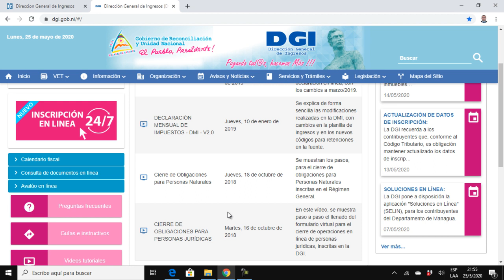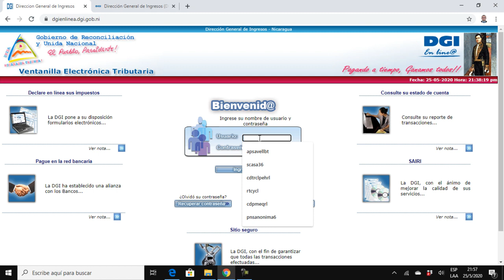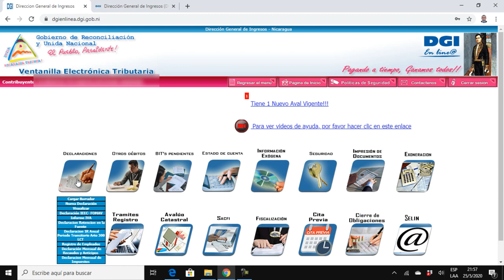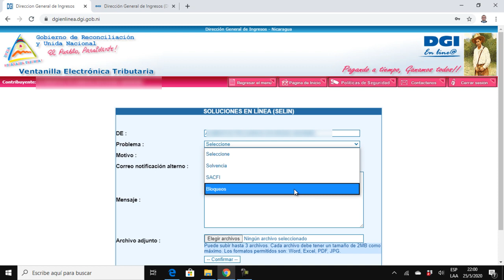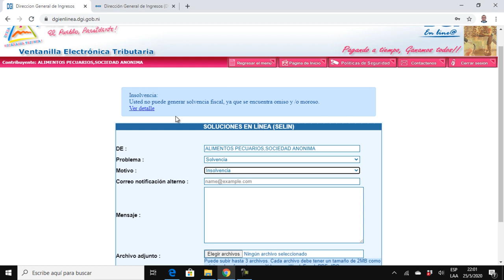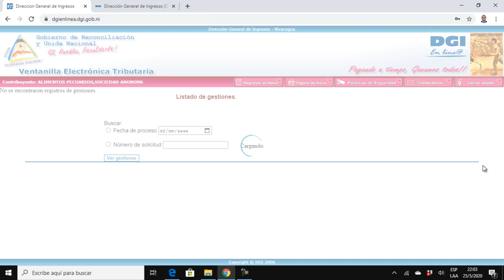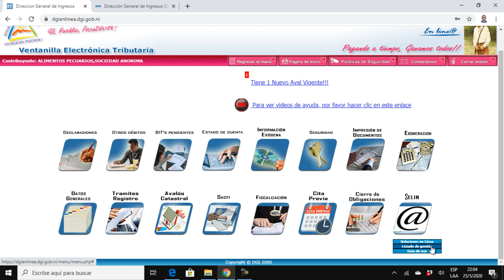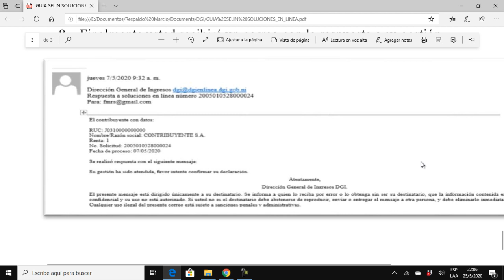SELIN- Soluciones en línea- DGI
Tutorial sobre el uso del nuevo servicio en línea denominado SELIN "SOLUCIONES EN LINEA" que ofrece la VET-Ventanilla Electrónica Tributaria.
Preparado por el Prof, Marcio Toruño, a falta de un tutorial colgado en el sitio web de la DGI.
A la fecha solamente está disponible para los contribuyentes de managua.